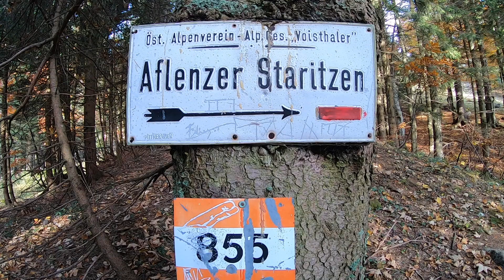Wohnmobil Freistehen am Seeberg, Aflenzer Staritzen - Mariazell - Okt. 2019